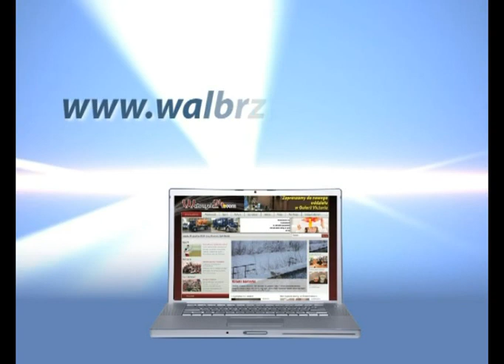Gość Dnia - Artur Torbus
Gość Dnia - Artur Torbus, telewizja Wałbrzych